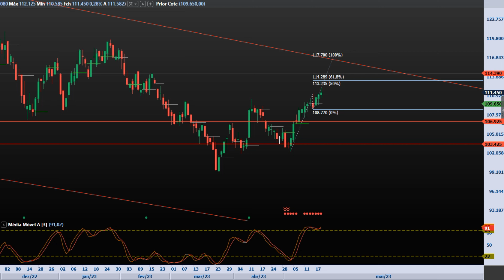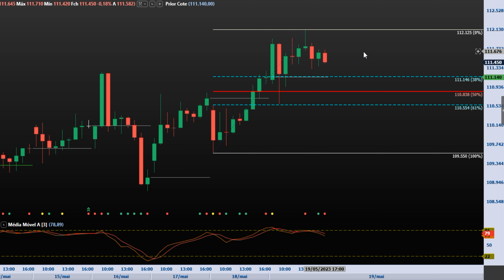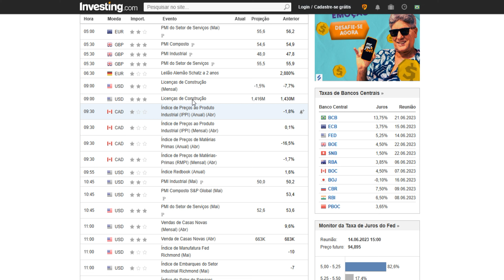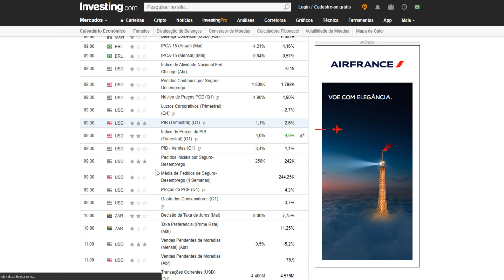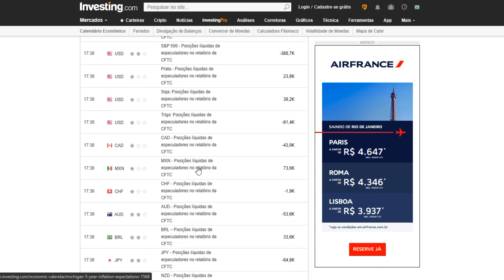PREVISÃO PRA SEMANA no Mini indice e Calendario Economico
Comece a semana libre do loss e saia na frente com informação sobre as projeções do mini índice e sobre as notícias que mexerão com o mercado nessa semana.